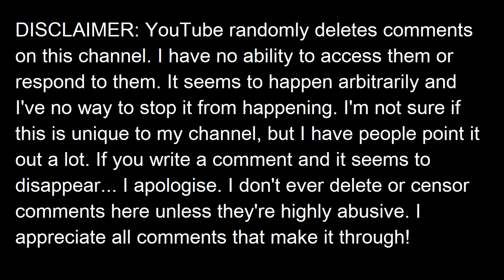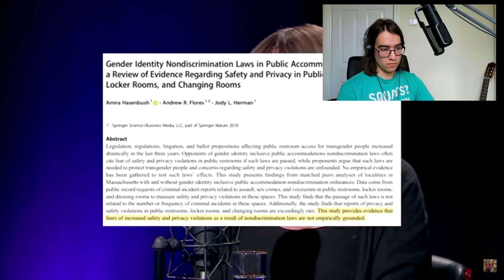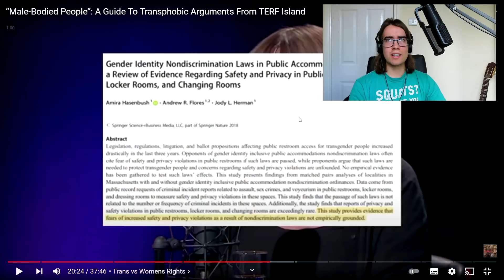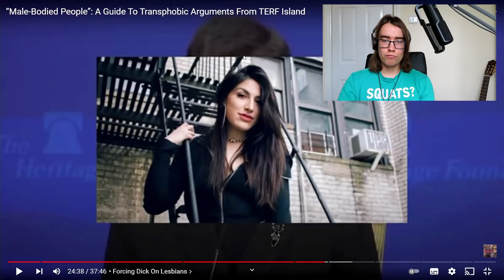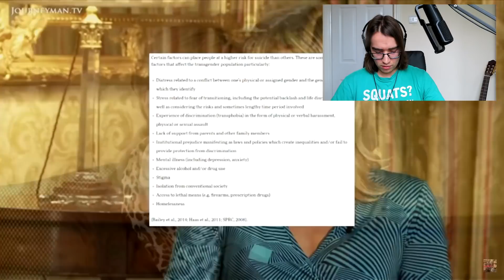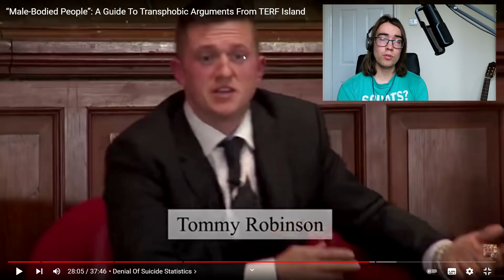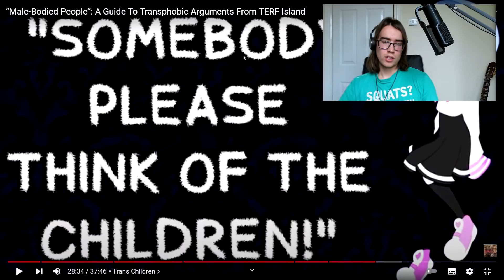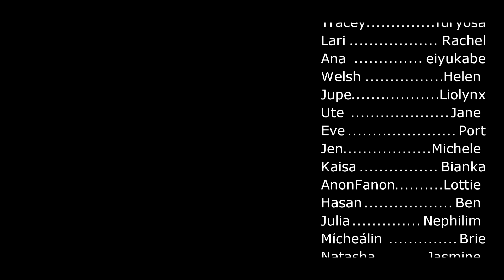Sheep vs "Transphobic" Arguments | Response (Part 3)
00:00 Intro
00:58 Trans Violence
09:20 Women's Privacy
13:51 Male Bodied People
20:00 Get the L Out
26:56 Sexuality is Complicated
36:12 Su1c1de
46:09 Society's Fault
50:01 Different Opinions
57:26 Outro